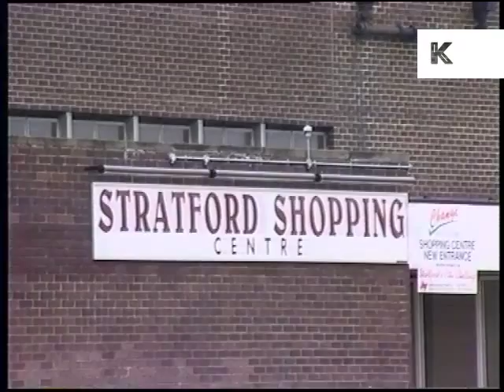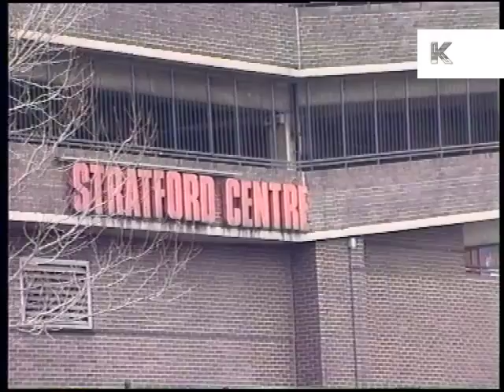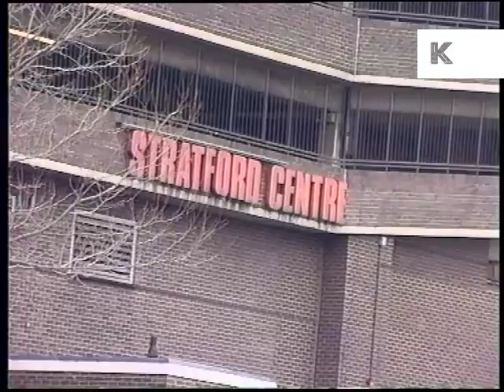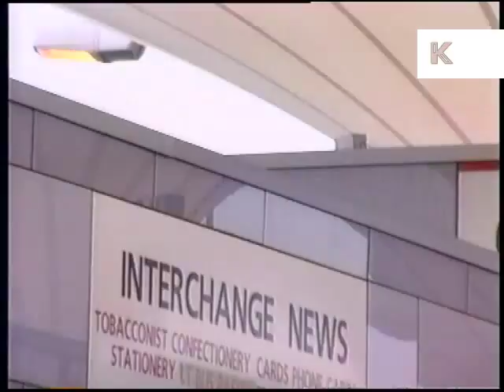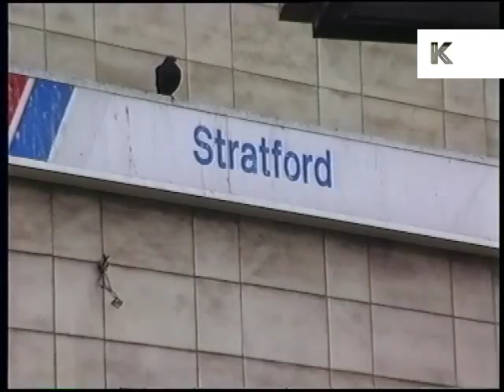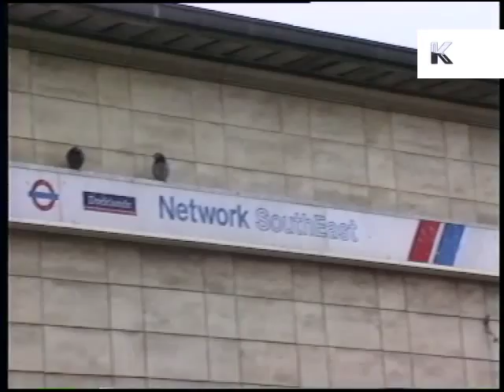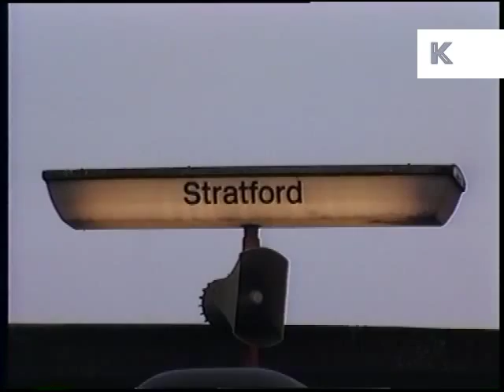1990s Stratford, East London, Streets, Station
Colour footage from the 1990s showing the area of Stratford, East London and some of its amenities, including the bus station complex and the overground train station.